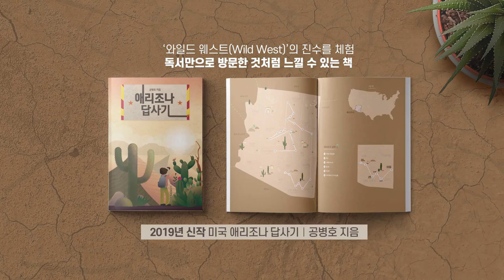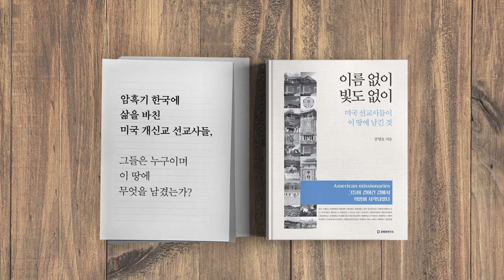헛소리 / 광복절 경축사 [공병호TV]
헛소리 / 광복절 경축사

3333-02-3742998 카카오은행 (예금주 : 공병호) / (텔레뱅킹 : 090 & 은행코드 : 90)

참고자료
1. 정부, 강제징용 사과받고 배상 포기하는 방안 제시, 일본 거부, 동아일보, 2019.8.7
2. 문재인 ‘아무도 흔들 수 없는 나라 ... 책임있는 경제강국 길로“, 문화일보, 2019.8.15.
3. 문 대통령, 보수 진영에 ‘이념에 사로잡힌 외톨이로 남지 않길 바란다’, 문병기 조동주, 동아일보, 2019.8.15.
4. 문 경축사 ‘평화경제에 모든 것 쏟아붓겠다’ ... 비판론에 ‘이념 사로잡힌 외톨이 되지않길’, 박정엽, 조선일보, 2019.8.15